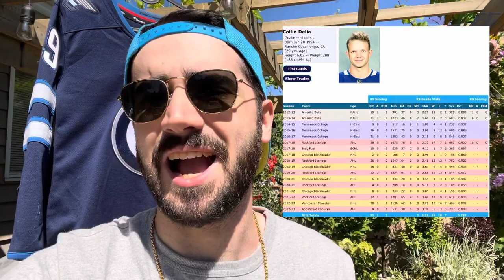Welcome back Laurent Brossoit & Vladislav Namestnikov! - Winnipeg Jets Free Agency Frenzy 2023